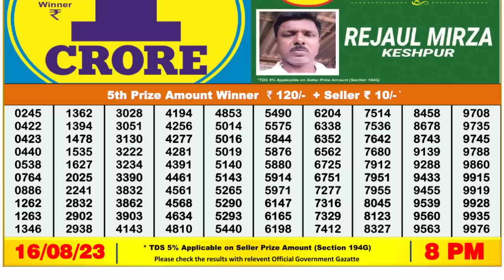Dear Lottery Sambad 8pm today 16.08.23 Nagaland State Lottery Result